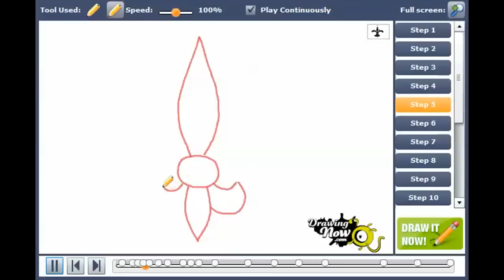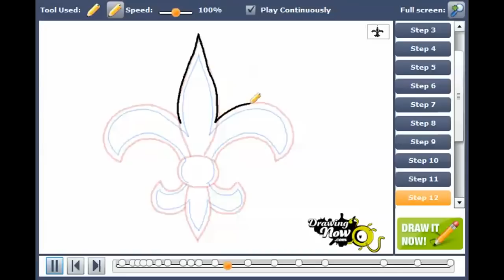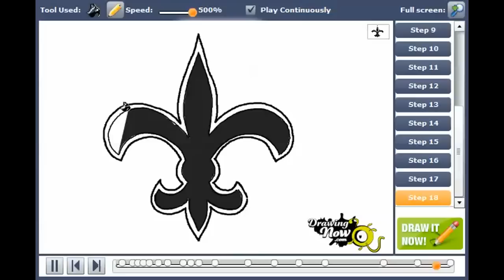How to draw Saints Logo, New Orleans Saints, NFL team logo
You can see the original tutorial of How to draw Saints Logo, New Orleans Saints, NFL team logo